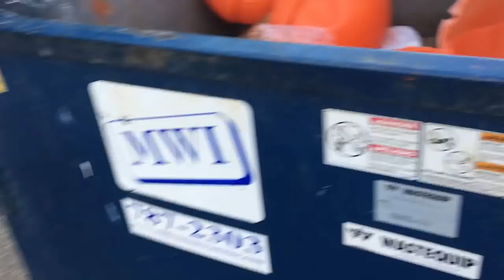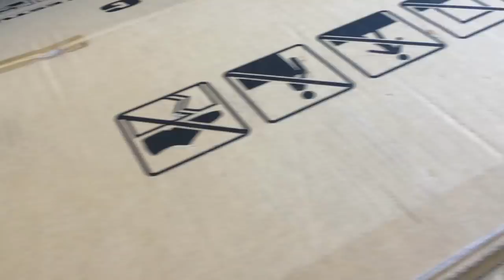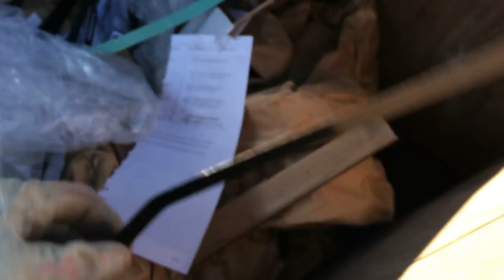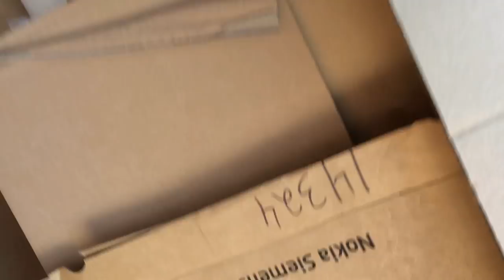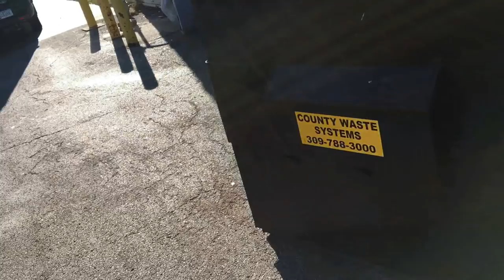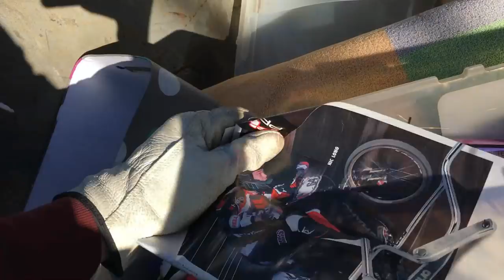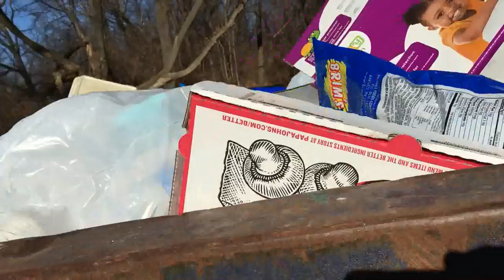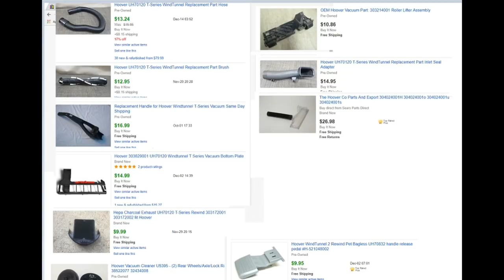Dumpster Diving Blues - the Value of the Vacuum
After a weak morning of dumpster diving,  we take apart a vacuum to look at the value of the parts.